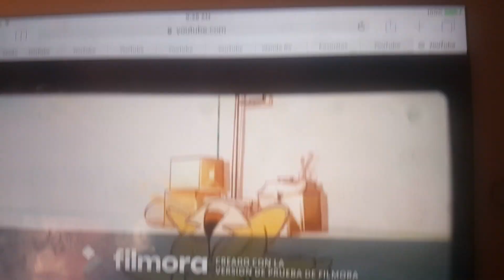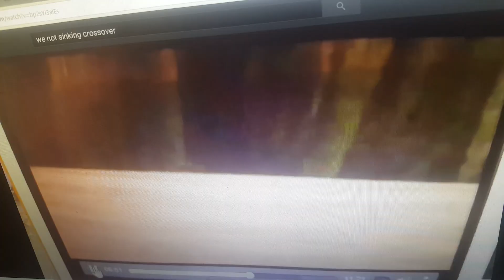Boiler Monster Roar Crossover Wanda Reyes